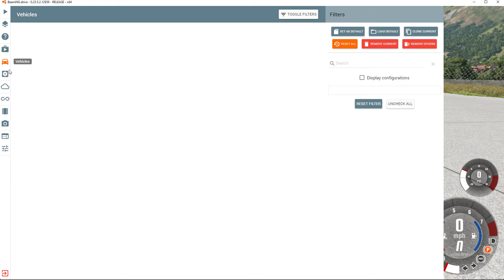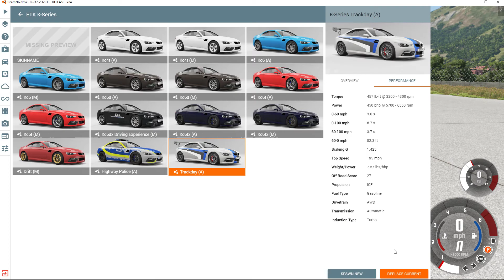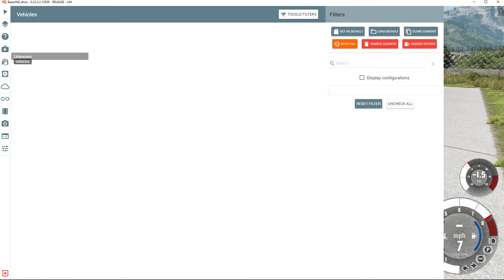Broke the game.Beam.ng Drive